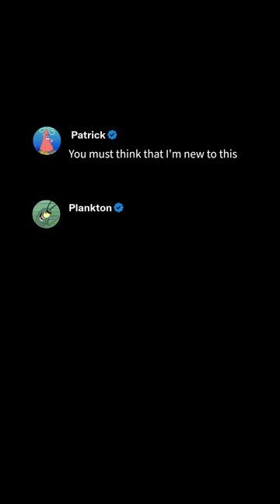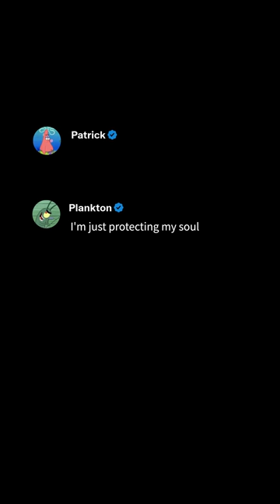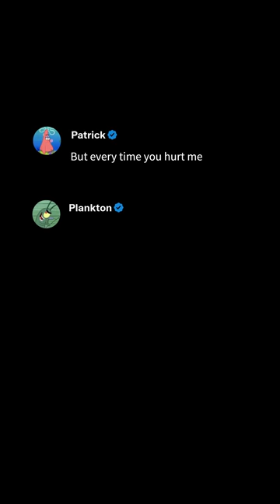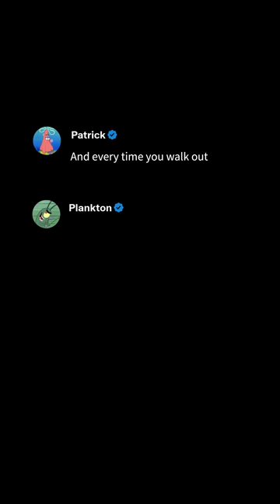Patrick ft Plankton - Too good at goodbyes (Sam Smith) (Dave Moffat Cover)